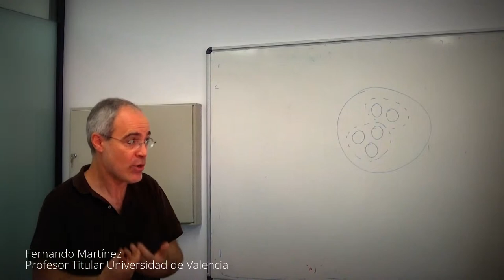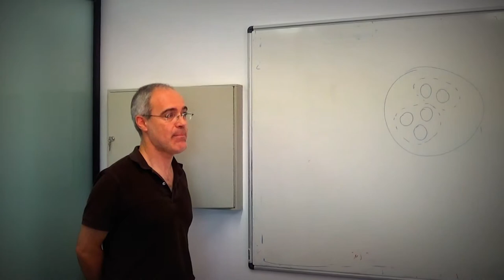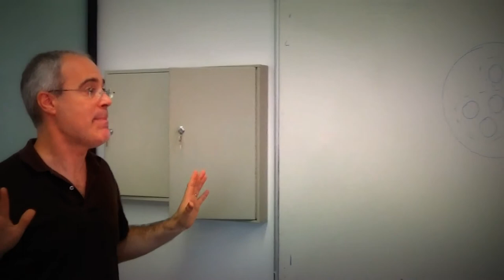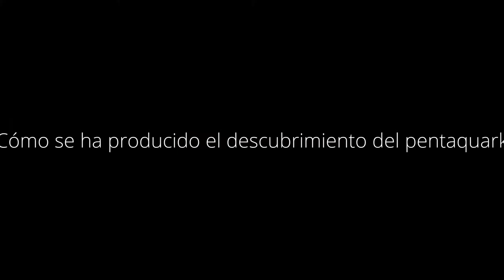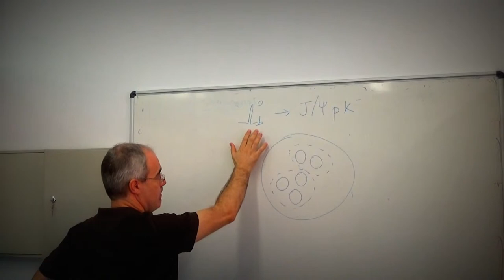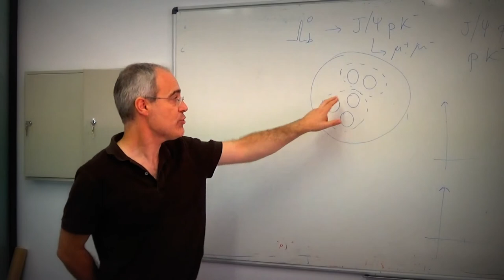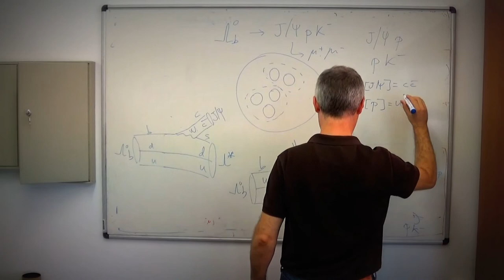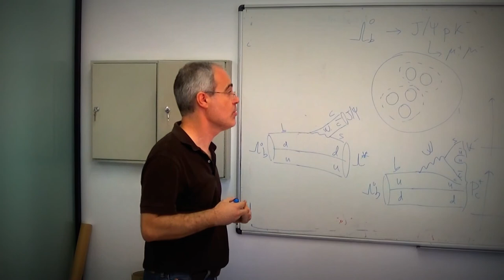Desvelando los pentaquarks en LHCb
Fernando Martínez, profesor de la UV y miembro del grupo del IFIC participante en el experimento LHCb, explica cómo se han observado partículas compuestas por cinco quarks en este experimento del Gran Colisionador de Hadrones (LHC), y cuáles son las repercusiones de este descubrimiento.